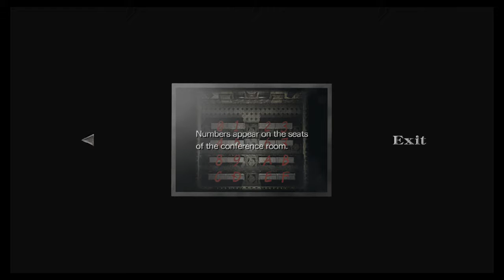Resident Evil 0 HD Remaster - PC - Part 15: Conference Room Puzzle ("2D")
Game: Resident Evil 0
Console/PC: PC!
Genre: Survival Horror
Gamer: Paranoia

On July 23, 1998, an Umbrella owned train, the Ecliptic Express, is attacked by a swarm of leeches while a mysterious young man watches it over a hillside. Two hours later, Bravo Team of the Special Tactics And Rescue Service (STARS) police force is sent to investigate a series of cannibalistic murders in the Arklay Mountains outside of Raccoon City. On the way to the scene, its helicopter has an engine failure and crash-lands in a forest. Bravo Team discovers an overturned military police transporter and the mutilated corpses of two officers. After the team splits up to capture the murderer, field medic Rebecca Chambers finds the same train from earlier now infested with zombies and explores it. She teams up with former Marine Billy Coen, the convict who was escorted by the military police after he had been sentenced to death for killing 23 people. The two are confronted by the same strangely clad young man from the opening of the game, who sets the train into motion and attacks them with swarms of leeches under his control. Meanwhile, a group of Umbrella soldiers are on the train with them and are taking it to unknown location while they are being contacted by two supervisors, Albert Wesker and William Birkin. The soldiers are then killed by leeches. As the train speeds out of control, Rebecca and Billy apply the brakes and avert its course towards an abandoned building.